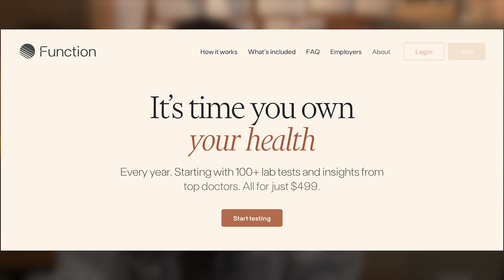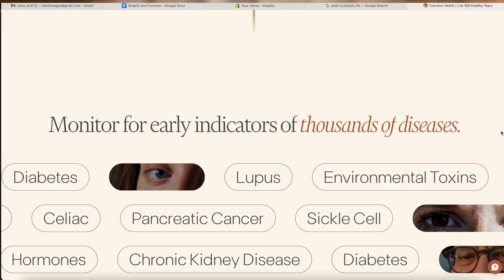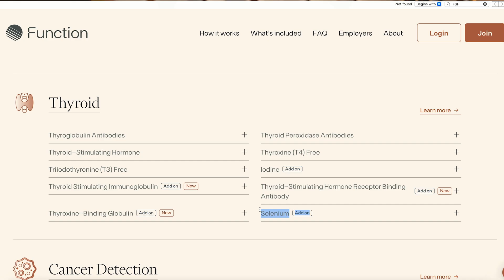Can Critical Thinkers Be Wrong Too? Why Skepticism Demands Humility | Dr. Steven Novella | #364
In a time when information is everywhere but clarity is rare, critical thinking is more essential than ever. This clip explores why certainty can be misleading and how staying open to being wrong may be one of the most valuable habits in science and society today.